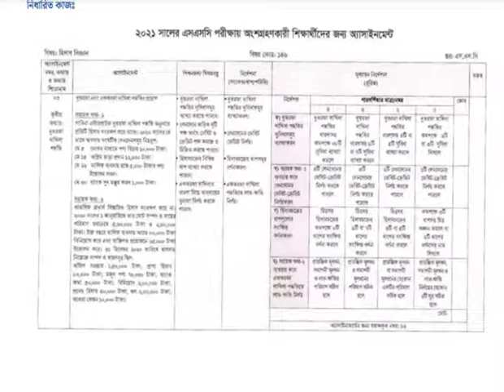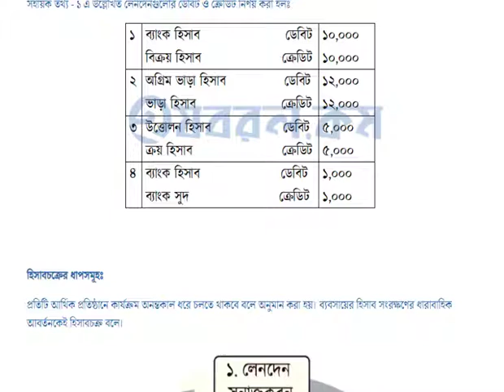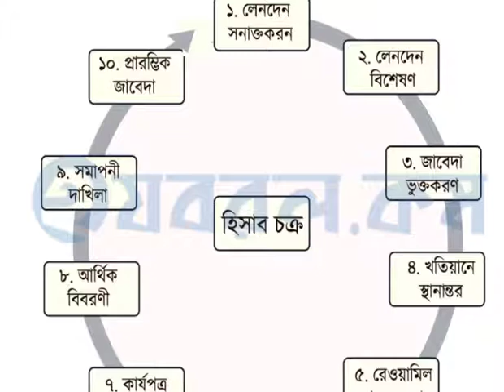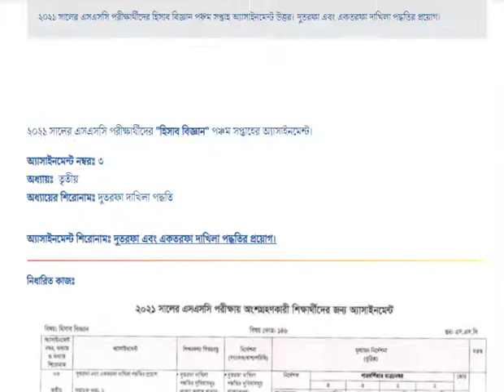এস এস সি 2021 হিসাব বিজ্ঞান ৫ম সপ্তাহের । 5th week accounting assignment - ssc - 2021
This channel is educative channel .

সকল প্রকার শিক্ষামূলক পোস্ট পেতে এবং এস এস সি 2020 সালের 100% সিউর সাজেশন পেতে চ্যানেলটি ভিজিট করুন ।
তাছাড়া ও সর্টকাট ইংরেজী শেখার জন্য একবার ভিজিট করুন । প্যারাগ্রাফ , লেটার , এ্যাপ্লিকেশন , গ্রাফ , চার্ট , ইমেইল , কম্পোজিশন , কম্পিলিটিং স্টোরী , রি-এ্যারেন্জ ইত্যাদি লেখার সর্টকাট টেকনিক ও বানিয়ে লেখার কৌশল।

একটি লাইক দিয়ে একটি রিভিউ করে দাও । তার পর আমি বলে দিব কিভাবে তুমি নোটটি পেতে পার ।